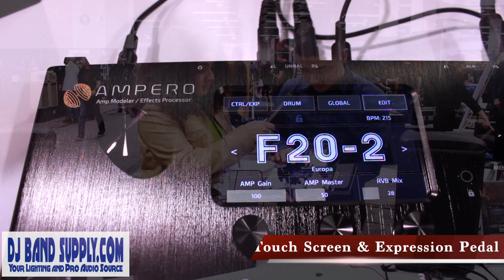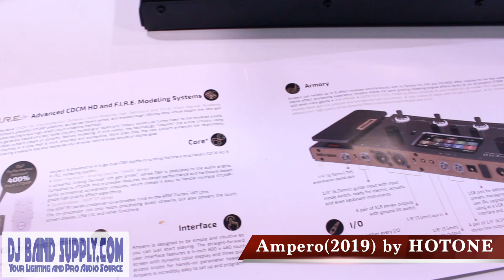Hotone Ampero - NAMM 2019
Linda catches up with Kevin, from Hotone, to talk about the brand new Ampero. Whether you play acoustic/electric guitar & bass, or keyboards, the Ampero is a handy amp modeler & effects processor. With 9 effect modules, built-in drum machine and looper, the Ampero is sure to give you a hot tone.